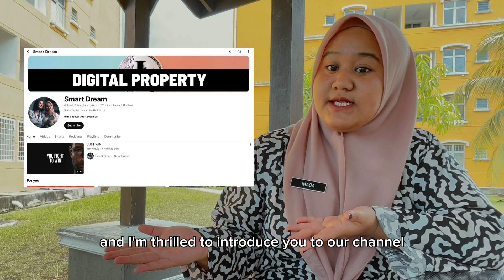IMPROMPTU SPEECH | EFFECTIVE COMMUNICATION - GROUP 10 (3C)